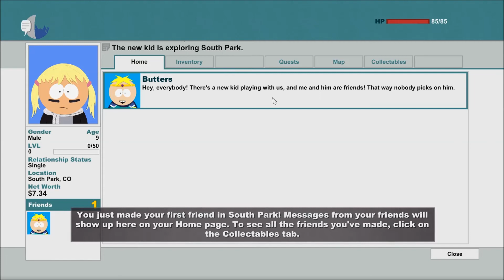THE COOLEST BOY IN HISTORY - South Park. The Stick of Truth #1 (Swedish)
Yo! Tjena tjena gubz, det har varit ett väldigt långt mellanrum sen senaste videon och ajm sorry för det men det är bara så att jag inte har tid eller HAR ingen tid för det men jag försöker så här är en South Park lets play! Njut av videon medans du äter dina favorit chips, ungefär som jag gör :)